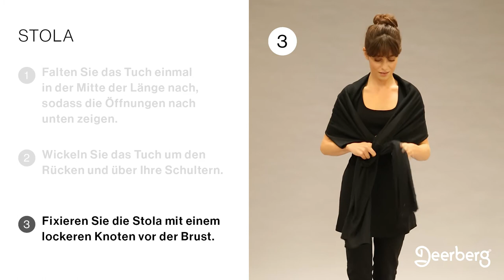Schal binden zu einer Stola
Abends einen Spaziergang machen oder im Urlaub Essen gehen, wenn es noch sehr frisch ist? Für diese Momente ist es praktisch aus seinem Schal eine wärmende Stola binden zu können. Das geht ganz sehr simpel mit dem Multituch

1. Tuch einmal in der Mitte falten, sodass die Öffnungen nach unten zeigen.
2. Das Tuch um den Rücken und die Schultern wickeln.
3. Die Stola mit einem lockeren Knoten vor der Brust fixieren.